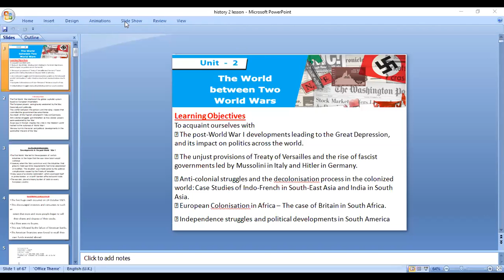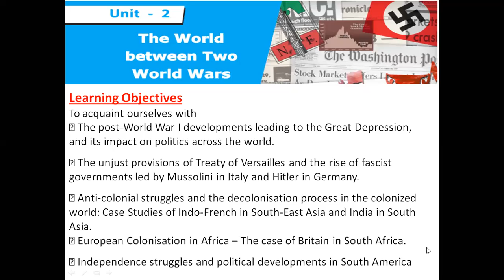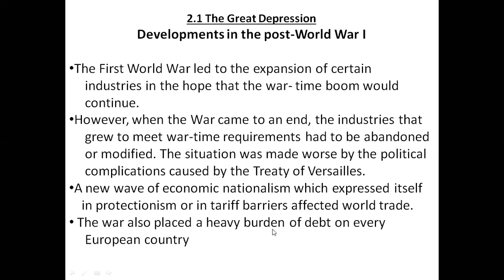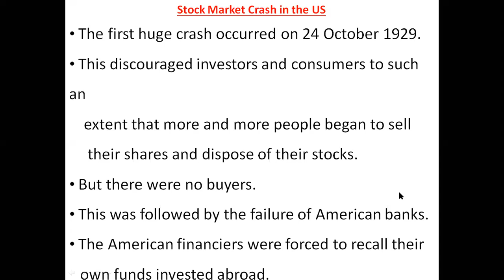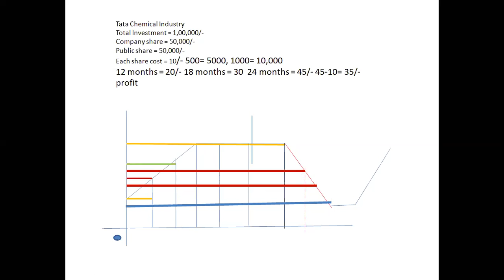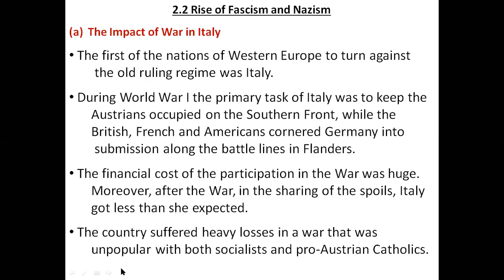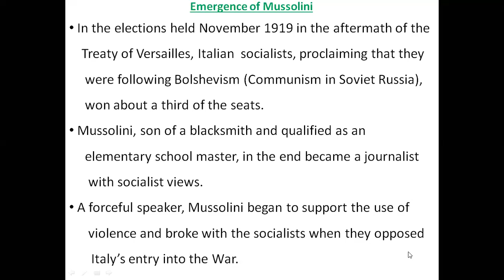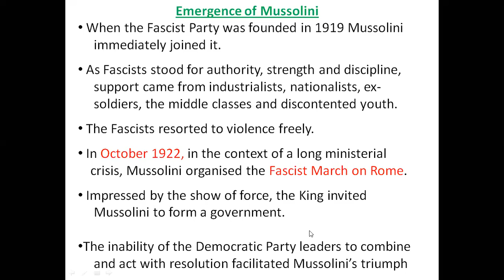X SOCIAL CLASS -2 (28.8.2020)